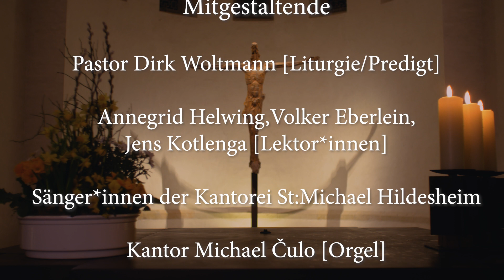Osternacht 2021 aus St. Michaelis Hildesheim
Mitgestaltende:
Annegrid Helwing, Jens Kotlenga, Volker Eberlein [Lektor*innen]
Pastor Dirk Woltmann [Liturgie, Predigt]
Sänger*innen der Kantorei St:Michael Hildesheim
Kantor Michael Čulo [Orgel]
KMD Angelika Rau-Čulo [Leitung]

Wir danken der Michaelisstiftung für die großzügige Unterstützung, durch die diese Produktion ermöglicht wurde